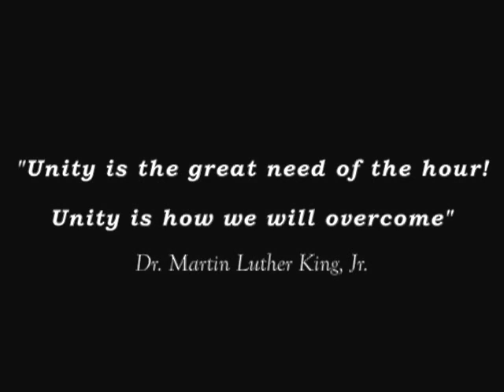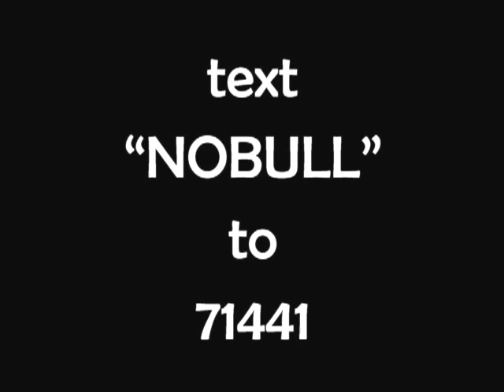Turning Toilet Paper Into Money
NO BULL Toilet Tissue
owned and distributed by
Black Consumers Cooperative, Inc.